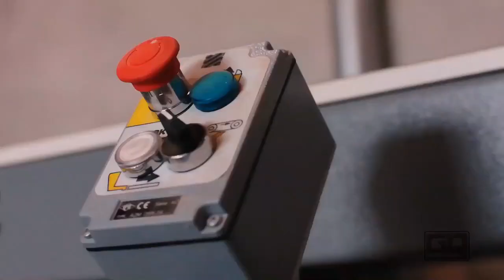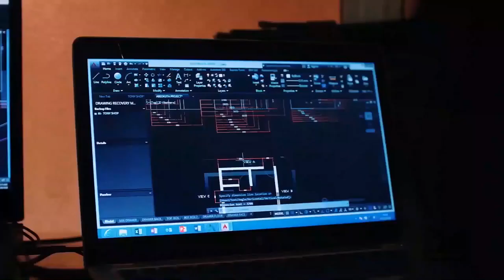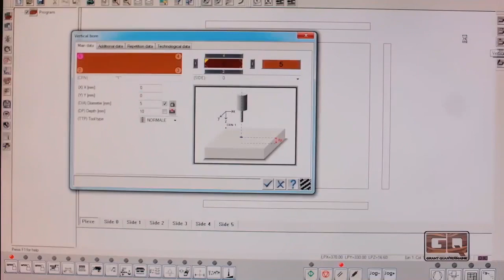Furniture Manufacturing Automation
Step into the world of functionality , style, grandeur, precision, innovation and technology driven processes to get an insight on one of the leading manufacturers of furniture in the country.

Grant Quartermaine-
Incredible Value, Impeccable style.